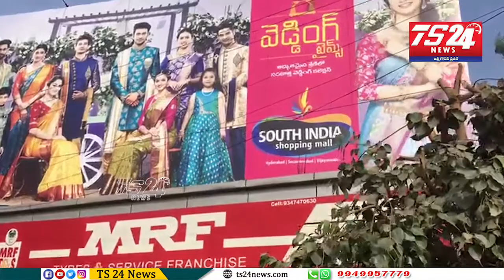సిద్దిపేటలో దొంగతనంగా చెట్లను నరికిన వారినిCC కెమెరాల సహాయంతో గుర్తించిన ఆర్టికల్చర్ అధికారి ఐలయ్య